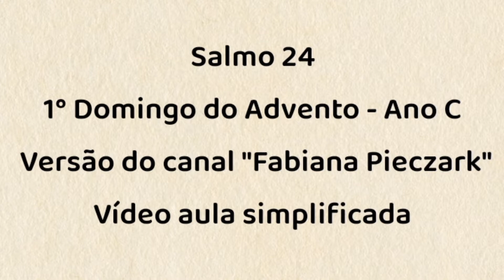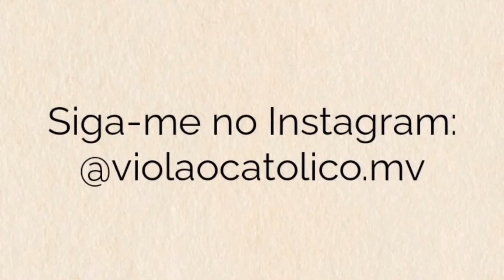SALMO 24 - 1° DOMINGO DO ADVENTO - ANO C (FABIANA PIECZARK) - VÍDEO AULA SIMPLIFICADA - VIOLÃO